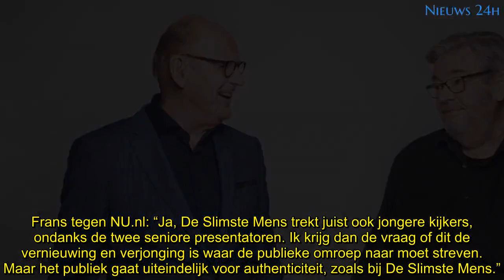De Slimste Mens verhuist na tien jaar naar vlaggenschip NPO 1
De Slimste Mens, een van de grootste kijkcijferhits van de Nederlandse televisie, verlaat NPO 2. Na tien jaar krijgt de dagelijkse quiz een plekje op het vlaggenschip van de publieke omroep: NPO 1.